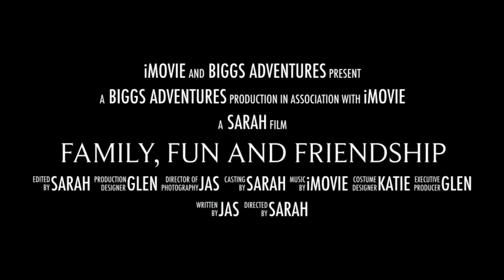Adventure Trailer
Our crazy crew are looking for adventure and making memories as we travel around Australia in our very cool caravan. Join us for fun, friends and problem solving adventures.
We are a family of six, but only four still living at home and willing to take on the challenge